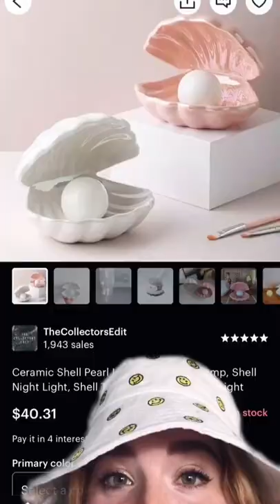shiny little shell lamp with mermaid vibes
are you a mermaid trapped on land? lover of shiny objects? eclectic decor? then you should buy this shell lamp! it comes in white and pink with a little glowing battery-powered pearl. cutest amazon find ever!